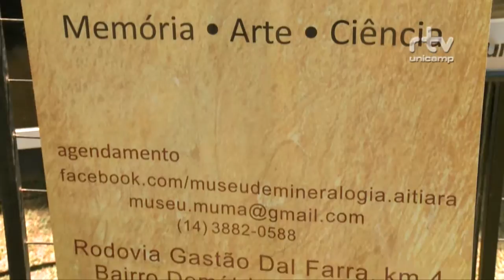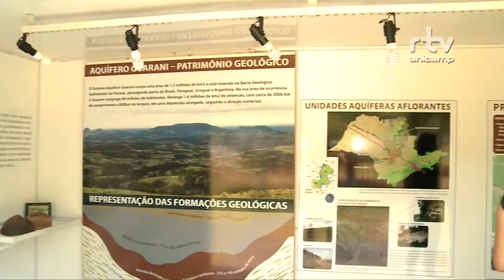Registro Geral - Aquífero Guarani